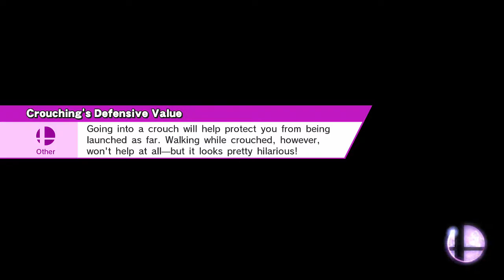Wii U Classic Mode Wario